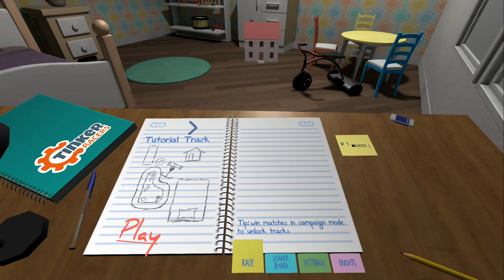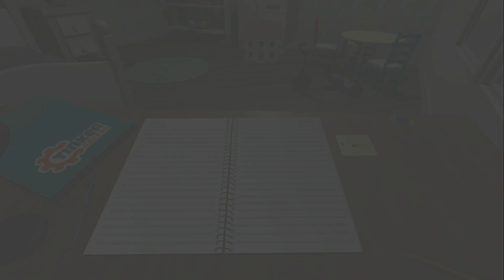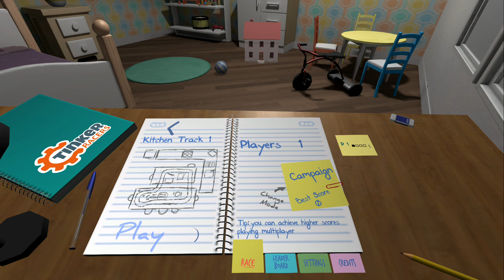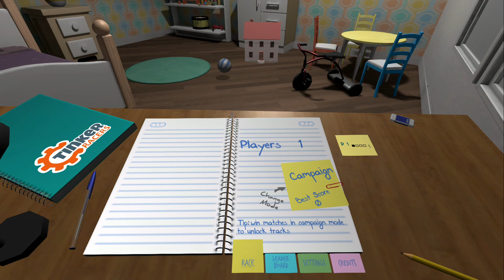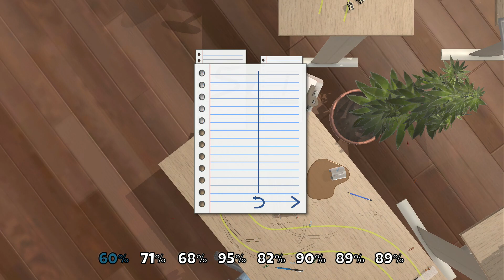Tinker Racers First Hour Nintendo Switch Full HD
The First Hour the game Tinker Racers for Nintendo Switch in Full HD